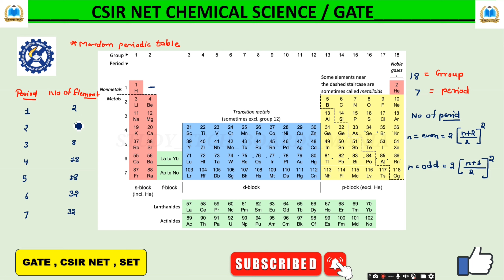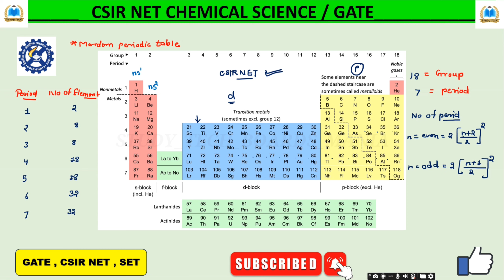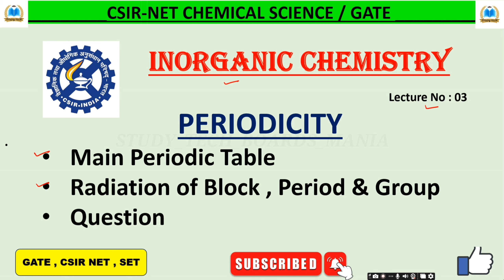Main Periodic Table & Prediction of Block / Group / Period || Inorganic Chemistry || CSIR NET / GATE